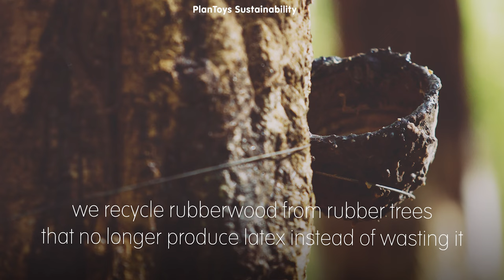PlanToys Sustainability l Reclaimed Rubberwood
The rubberwood trees stay on the plantation for around 25 years, and at that time, they no longer produce latex and are cut down. We upcycle the trees from being burned and use a kiln-dried process instead of using chemicals to treat the wood to increase durability and help reduce weevil problems.

About PlanToys
For over 40 years, PlanToys has gained recognition globally through our philosophies and mindful crafted wooden toys. With an enduring mission to help nurture Better Kids, Better World through Sustainable Play, we developed three pillars of sustainability that pave the path for our planet-friendly operations: Sustainable Play, Sustainable Way, and Sustainable World.